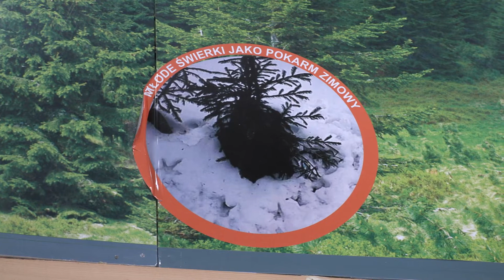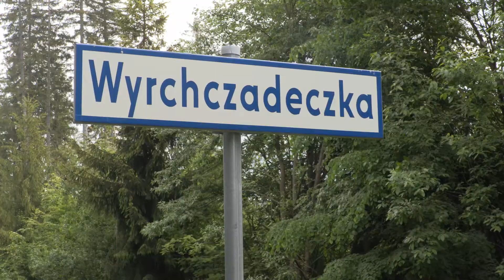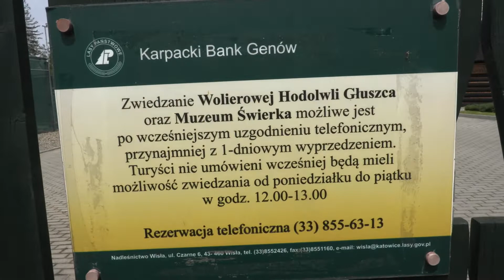Głuszce z Wyrchczadeczki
Jaworzynka w Beskidzie Śląskim - tutaj Lasy Państwowe prowadzą wolierową hodowlę głuszca.